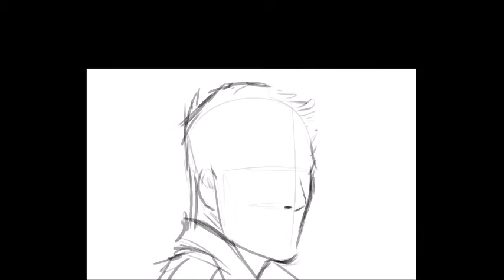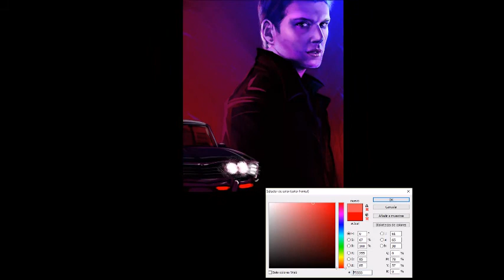Dean - Supernatural - Speed Paint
This is my first vid, by the way. I will be posting more speed paints.

Speed Paint of the awesome Dean Winchester. It took 2 hours, and i had to cut some parts to match with the song.